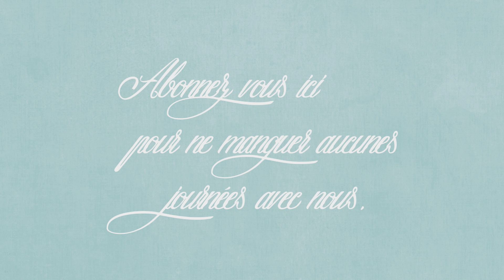vlog du 22 juillet : Notre week-end en amoureux (2)!!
[. VLOG .] Bienvenue dans un nouveau vlog aujourd’hui je vous partage nos journées du 22 juillet !!

🍽 LES RECETTES PARTAGES DANS CE VLOG :
🍽 LES RECETTES DU MENU DE CETTE SEMAINE :
je vous partage notre menu du 19 au 25 juillet, vous pouvez le télécharger sur le blog si vous le souhaité

🛒 Ultenic U11 Aspirateur Balai sans Fil
🛒 Ultenic U11 Brosse à Poils Animaux pour Aspirateur Balai sans Fil